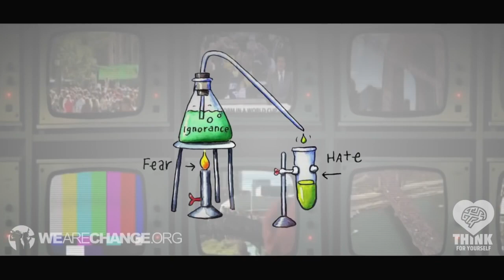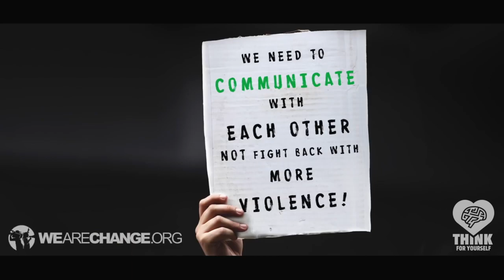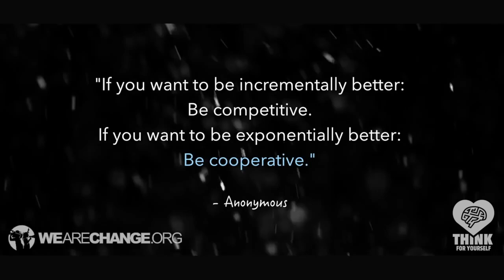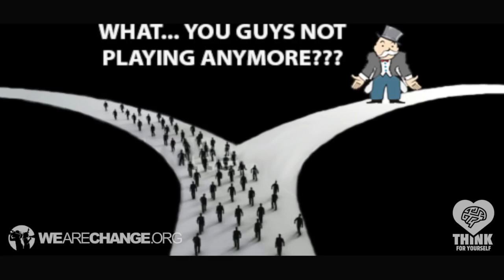How The Elite Stay In Power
Greed, poverty, inequality, environmental destruction, war… how are we letting this happen? How can a system in which so few make the important decisions, be able to sit comfortably on their pile of wealth while the rest of the world goes to waste? How can a small group of men in suits be able to direct the current in which the entire human race moves? We think it’s complicated. We think that their power is acquired in a very complex, political and scientific way, and it sure may seem that way behind the scenes. But this video sets the record straight.

Speech, Voice and Video Editing: Elina St-Onge

This is a non profit found footage video montage.